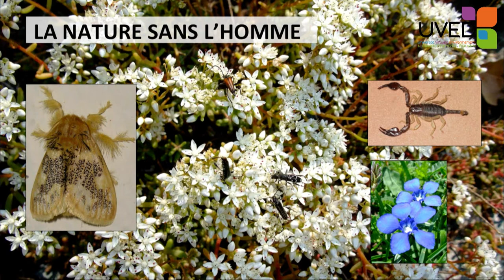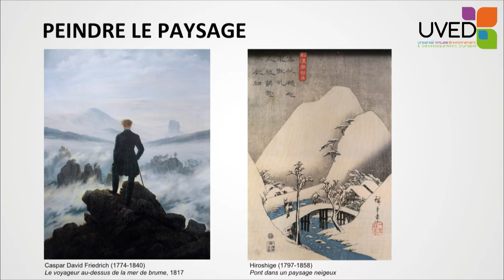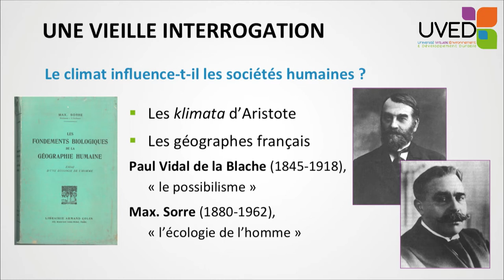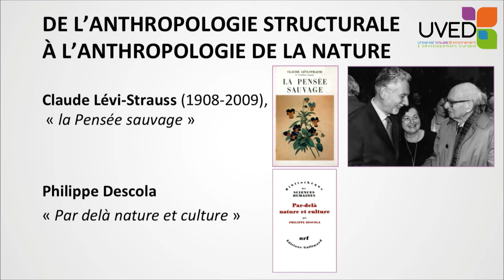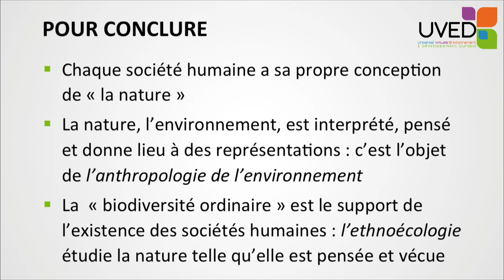Une nature ou des natures ? Introduction à l'anthropologie de l'environnement et à l'ethnoécologie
Serge Bahuchet montre que la nature fait l'objet de différents regards et perceptions. Il retrace les grands courants scientifiques qui se sont intéressés à cela (anthropologie de la nature, ethnoécologie, etc.) et présente les principaux chercheurs s'étant penchés sur ces questions : Max Sorre, Philippe Descola, ou encore Claude Lévi-Strauss.